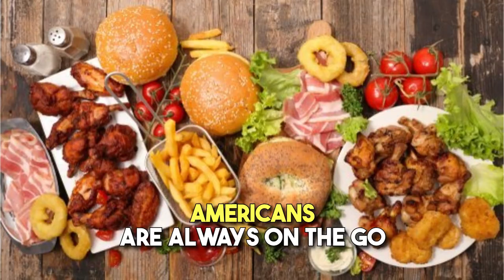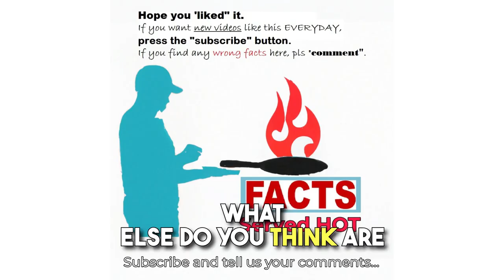"very surprising". 10 Interesting Facts You Didn't Know About Americans-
## 10 Interesting Facts You Didn't Know About Americans

America is a land of opportunity and diversity, but there are also some interesting quirks that define American culture. Here are 10 fun facts you might not have known about Americans:

1. **Size Matters:** Americans love things big! From houses and cars to portions of food and drinks, Americans tend to prefer supersized options.

2. **Always on the Go:**  Americans have a reputation for their fast-paced lifestyle. They are busy and efficient, and they often eat meals on the run.

3. **Competitive Spirit:**  The competitive spirit is strong in American culture. Americans are driven to succeed and often strive to be the best.

4. **Global Grub:**  American cuisine is a melting pot of flavors from all over the world. Americans love to try new and different foods, and there is a wide variety of cuisines available in most cities.

5. **Independent Streak:**  Americans value independence and self-reliance. They are outspoken and don't mind expressing their opinions.

6. **A Multicultural Mosaic:**  The United States is a nation of immigrants, and American culture is a beautiful blend of many different cultures from all over the world.

7. **Regional Variations:**  Despite the commonalities, American culture also has many regional variations. From the laid-back lifestyle of California to the Southern hospitality, there are distinct cultural differences across the country.

8. **Religious Freedom:**  The United States is a nation with a strong tradition of religious freedom. There is a wide variety of religious beliefs practiced in America.

9. **Love of Sports:**  Sports are a big part of American culture. Americans love to watch and participate in sports, from football and baseball to basketball and hockey.

10. **Generosity:**  Americans are known for their generosity. They are willing to help others in need and are active in charitable giving.

So, there you have it! These are just a few of the many interesting facts about Americans.  Do you have any other interesting facts to share about American culture?